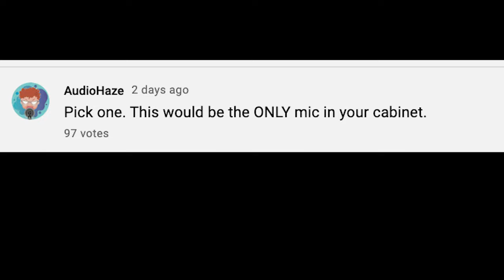Why the Shure SM7B + Cloudlifter Setup Makes No Sense (Save $500 with This Mic) - Microphone Review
oh boy...can't wait for the spirited debate on this video. If you take into account the shear cost of the SM7B, its quiet nature (meaning many opt for a cloudlifter), and its shockingly similar to a specific other microphone, one could ask the question. why spend all that money in the first place?

If you came here to find the answer to the clickbait title early screw you I'm not gonna say 😡  kk love you thanks.

TOP THREE BUDGET CONDENSERS:
🥇Lewitt 440 Pure
🥈Neat King Bee II
🥉Rode NT1 -

TOP THREE BUDGET DYNAMICS:
🥇Shure SM57
🥈Behringer XM8500
🥉Shure MV7

🥈AKG C414 XLS
🥉Soyuz Bomblet
Honorable Mention: Roswell Pro Audio Mini k67x

TOP THREE DYNAMICS:
🥇ElectroVoice RE20
🥈Shure SM57
🥉Sennheiser MD 441

MY CAMERA SETUP:

Lumix S5 (w/Kit Lens)
85mm F1.8 for B Roll
My (weirdly expensive) ring light

MY STUDIO GEAR:

Audient iD4
Audient Evo 4
Scarlett 18i20 2nd Gen
KRK Rokit 5s G4
Elgato Low Profile Boom Arm

MY HEADPHONES -

Audio Technica M30x
Status Audio CB-1s
Hifiman Sundara